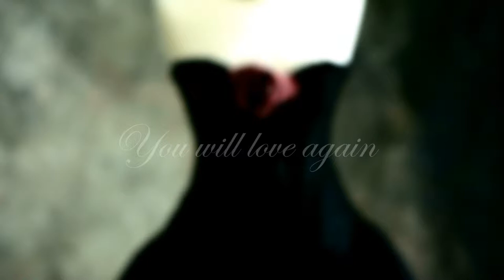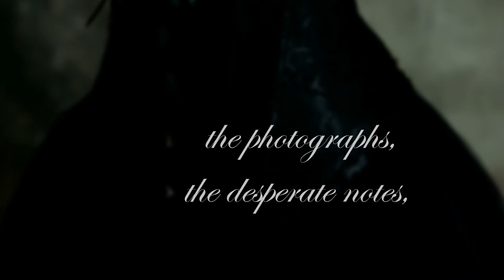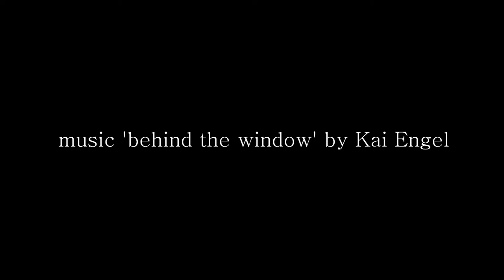Fall in love with yourself - Poem " Love after Love " by Derek Walcott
This is a promotional video created by Mireya Gonzalez  for Mireya Gonzalez Portaiture. Mireya Gonzalez is a portrait photographer specialized in women. The message in this film is about self love, is about looking at yourself and fall in love, making peace with your body and mind, cheer life and true beauty,  love who you are and who you have become. Celebrate life! To women of all ages, shapes, sizes and colors. Every women is beautiful and deserve to exist in photographs.